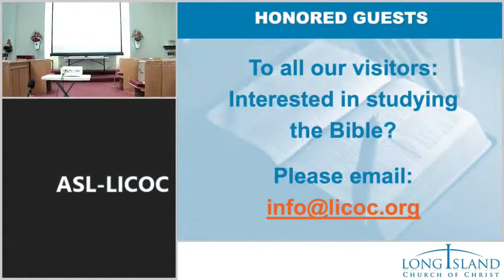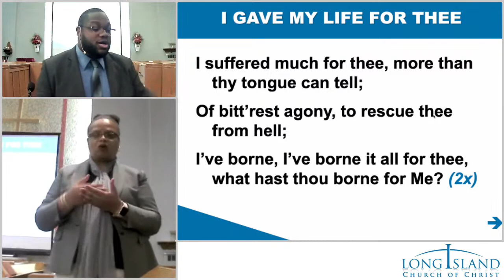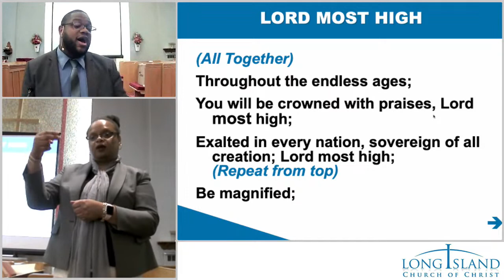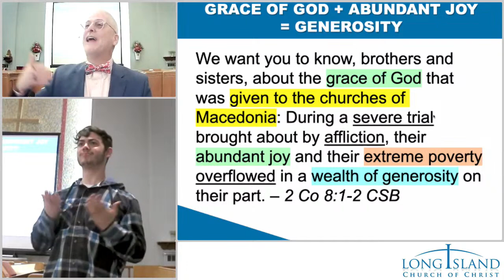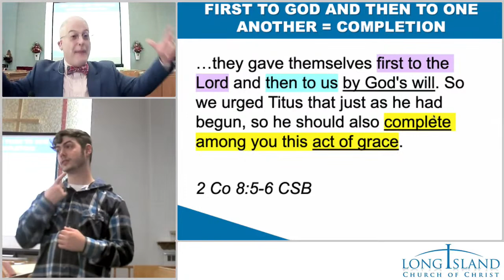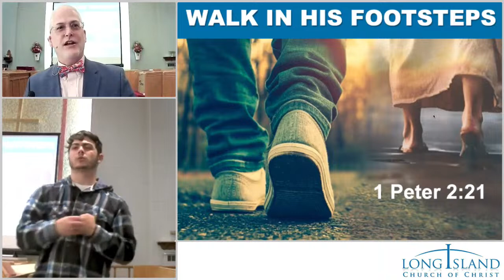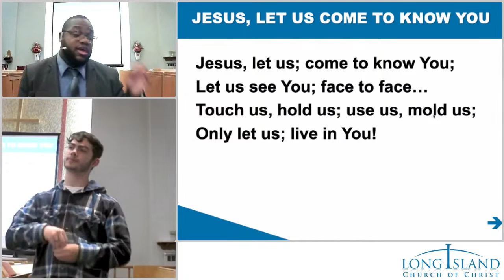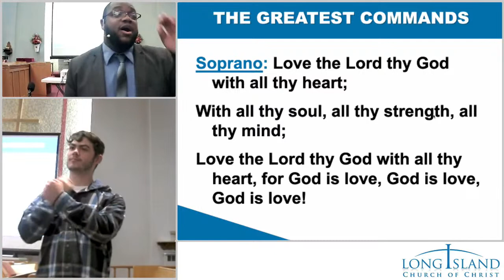Gateway to Growth - Churches Who Give Beyond Their Means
The churches in Macedonia provide us with a remarkable example of what it means to give beyond one's means, out of love for God and His people.

Sermon by Pedro Gelabert - 34:12

Lord's Supper Lesson - Mark Brazier - 18:50
The Art and the Masterpiece
Luke 22:19-20